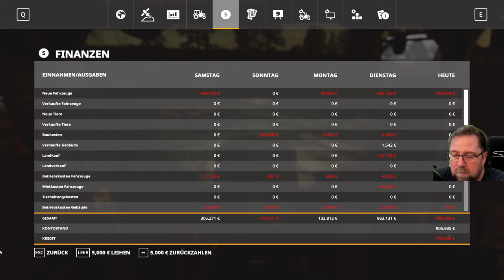LS 19#NF Marsch#1053 Ich beliefere mal die BGH mit Rüben Schnitzel und breite die rübenernte vor.